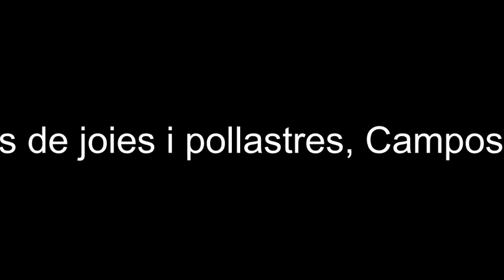Carreres de joies i pollastres, Campos, 2018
A Campos dia 15 d'agost, durant les festes de la Mare de Déu d'Agost es varen celebrar les carreres de joies i pollastres, en aquesta ocasió ho varen fer davant el convent.
Davant l'ajuntament, primer va tocar la batucada Es Macolins, mentre n'Espireta ballava, després varen ballar els óssos, i finalment els caparrots. Després els caparrots i els xeremiers varen fer un passacarrers amb els nins, alguns dels quals portaven les canyes per a les carreres, fins al carrer convent, on varen fer les carreres, des dels més petits als més grans.